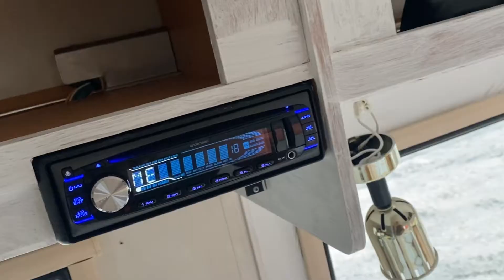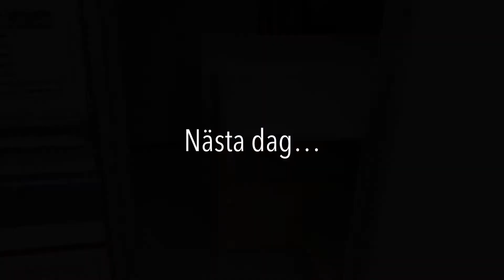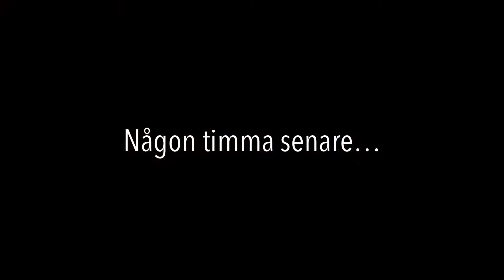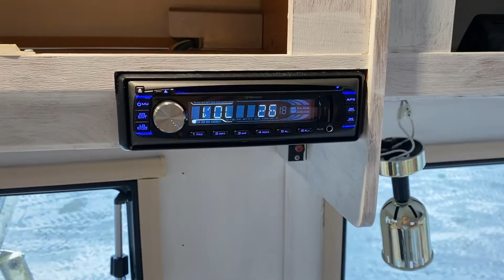LFToys, Husvagnsrenovering DEL 9. ÅååååNej!!!! Vad har jag gjort!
Åååånej! de skiter sig rejält! Jag ”råkar” klippa av en sladd med ström i. I tron om att de endast är en tvkabel/ högtalarkabel. oj oj oj! Hur ska detta gå? Ni får även se färgen vi valt i en del av husvagnen.